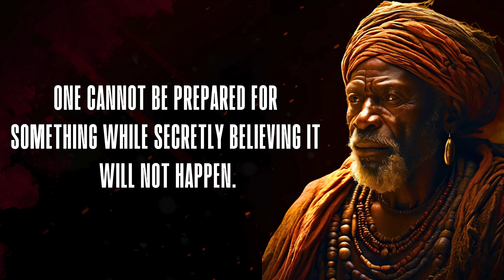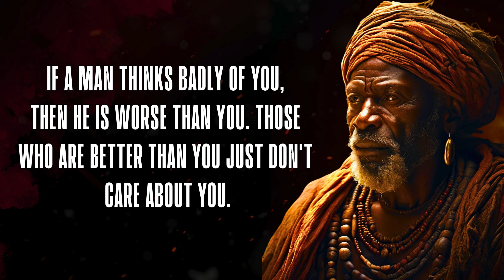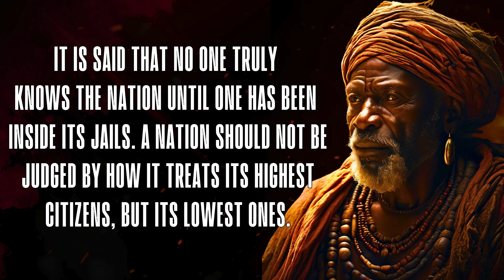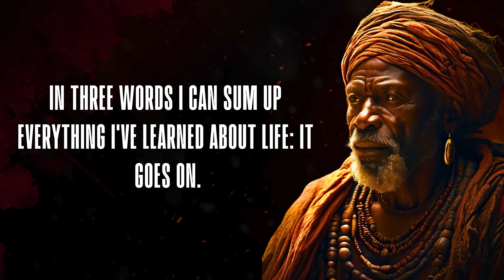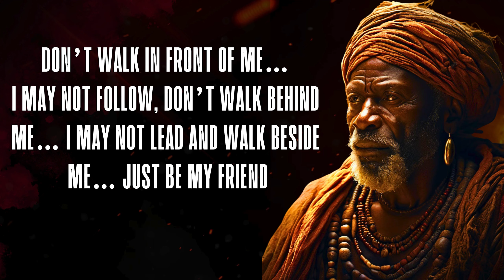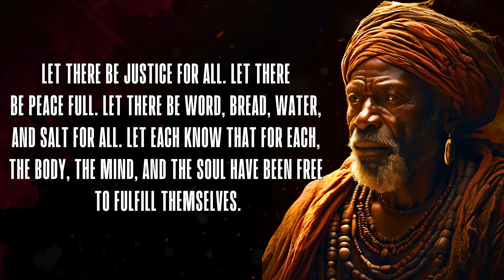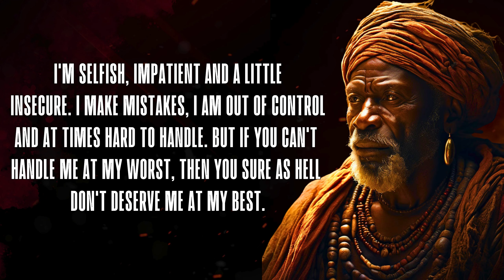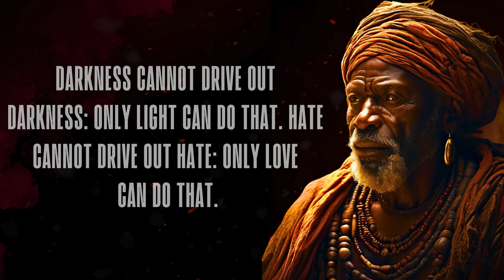Essential Life Lessons for Youth: Avoid Regrets in Old Age #1 (Must Watch)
Discover timeless wisdom with our collection of real-life quotes designed to guide and inspire the youth. These powerful messages can help you make better decisions, avoid common pitfalls, and live a life without regrets.

Tune in to the fifth installment of this series and equip yourself with the knowledge to shape a brighter future.